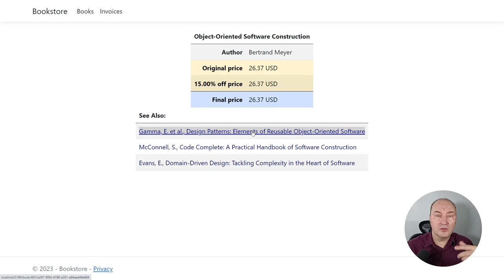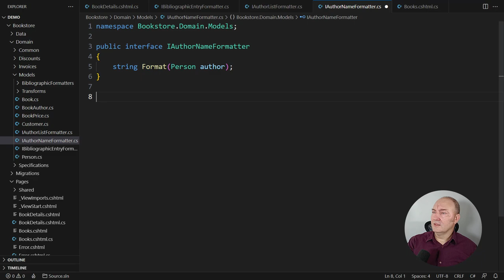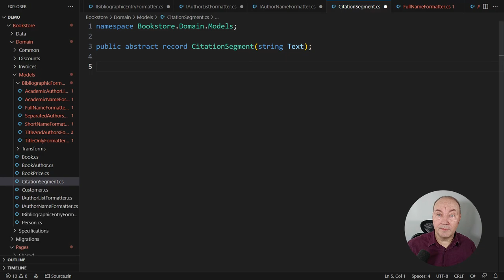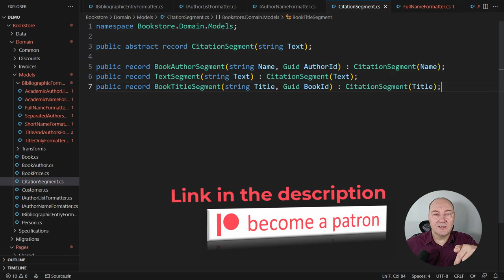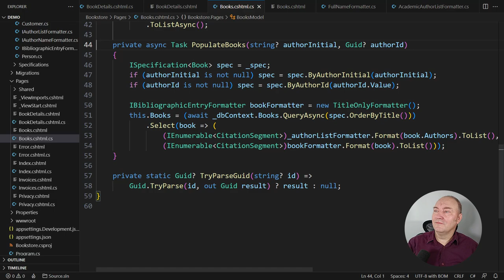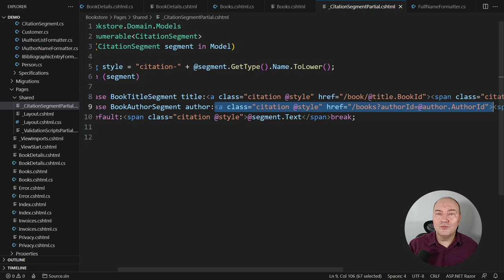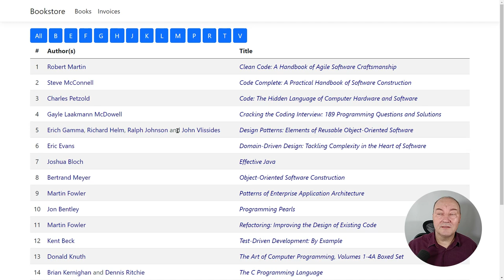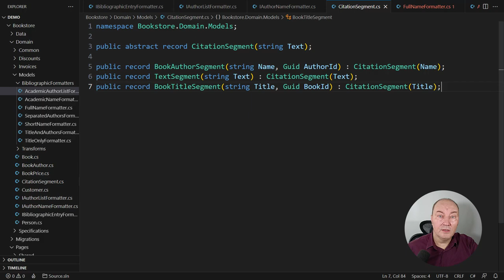Possibility of Discriminated Unions in C#: Functional Programming in .NET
Curious about discriminated unions and their place in C#? That is a modeling tool often seen in functional programming. It lets you create a type that can be one of several predefined options but cannot be extended further. In other words, they offer a way to create a variable that can legitimately hold different types of data.
But, how does that translate into C# and .NET? And, by the same token, how does functional programming fit in? First of all, the current C# syntax does not support discriminated unions. But, as you will learn from the video, it doesn't take more than disciplined coding and the use of existing elements of the C# syntax - primarily records - to write clean functional code in the middle of your object-oriented domain model!
In this video, we will extend an ASP.NET Core application to demonstrate how a discriminated union can be a better fit than a traditional object-oriented model in certain situations. We show how this functional concept can be used to develop a complex feature, with the goal of making your code more expressive and manageable.
From tackling domain modeling to dealing with complex injectable strategies, this video takes you on a tour-de-force functional modeling in C#, based on the use of discriminated unions.
Don't miss out on this opportunity to deepen your programming skills with C# and .NET, learn about discriminated unions, and see the potential of C# and .NET functional programming.

👨 About Me 👨
⚡️RIGHT NOTICE:
Section 107 of the U.S. Copyright Act states: “Notwithstanding the provisions of sections 106 and 106A, the fair use of a copyrighted work, including such use by reproduction in copies or phono records or by any other means specified by that section, for purposes such as criticism, comment, news reporting, teaching (including multiple copies for classroom use), scholarship, or research, is not an infringement of copyright." This video and our youtube channel, in general, may contain certain copyrighted works that were not specifically authorised to be used by the copyright holder(s), but which we believe in good faith are protected by federal law and the Fair use doctrine for one or more of the reasons noted above.